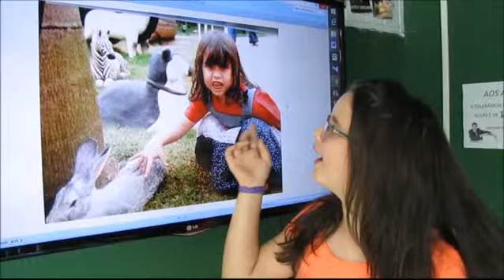Tεลchεя® Kinderstag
Nun, wir haben unsere Schüler über Ihre Kindheit sprechen. Werfen Sie ein Blick!